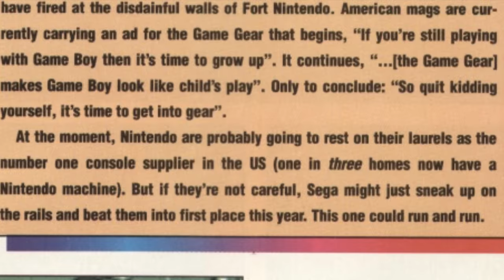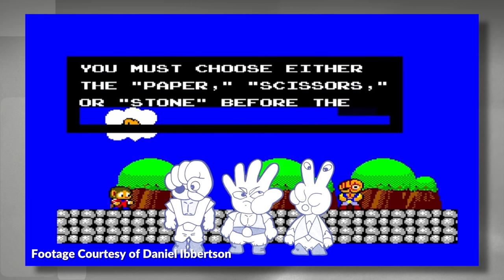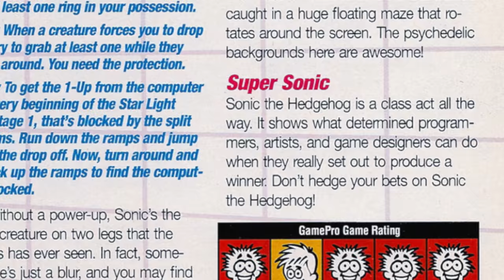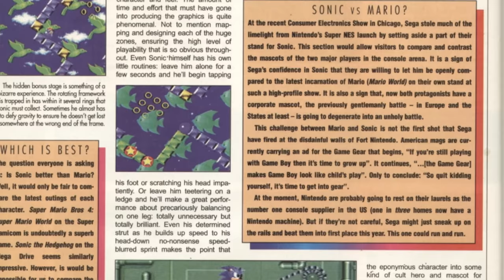History of Sonic The Hedgehog on the Genesis - Part 1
Sources:
The History of Sonic The Hedgehog

Console Wars by Blake Harris

Blake Hester. "Sonic the Hedgehog’s long, great, rocky history." Polygon. 8 Feb. 2016. Web. 29 Jan. 2017.

Frushtick, Russ. "Life after Sega: The Sonic creator talks about being free of the hedgehog." Polygon. 20 Sept. 2012. Web. 2 Feb. 2017.

Sonic Retro. "Yuji Naka interview by Sega Saturn Magazine (October 8, 1998)." Sonic Retro. 1 Feb. 2017. Web. 2 Feb. 2017.

Brandon Sheffield. "Yuji Naka On New Beginnings At His Studio, Prope." Gamasutra.com. n.d. Web. 2 Feb. 2017.

Cohen, D.s.. "How Sonic the Hedgehog Saved Sega." Lifewire. n.d. Web. 2 Feb. 2017.

Levi Buchanan. "Alex Kidd Retrospective - IGN." IGN. 6 Nov. 2008. Web. 2 Feb. 2017.

Kevin, the Chief Spoiler of Spoilers to Follow has been playing video games since he was little. And not just one kind, many kinds, which is why he's only "okay" at most genres. Regardless, on this channel he will post a variety of let's plays, reviews, and commentaries on both mainstream and obscure games: from a video on "Why is Undertale So Good?" and random Super Mario Maker levels to a Let's Play of "Party Hard."

 Kevin is no stranger to steam early access games, like Darkest Dungeon, and has been known to create random challenges, like the XCOM X-Files Challenge! Look out for more content from Spoilers to Follow, as we grow and evolve.

PC Build:
Intel Core i5-4690K 3.5GHz Quad-Core
Noctua NH-D14 CPU Cooler
Gigabyte GA-Z97X-SLI ATX LGA1150 Motherboard
G.Skill Ares Series 8GB DDR3-1600 Memory
Seagate Barracuda 1TB  7200RPM Hard Drive
MSI Radeon R9 390 8GB Video Card
EVGA 850W 80+ Bronze Certified Semi-Modular ATX Power Supply
Case: Corsair 200R ATX Mid Tower Case